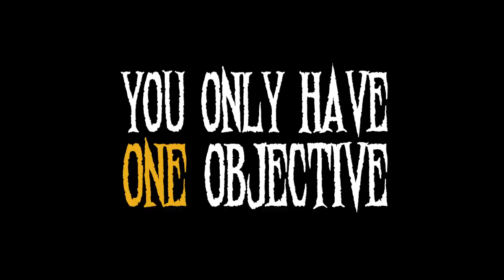ELDRITCH CAT DEFENSE TRAILER | Free to Play Pixel-Art Tower Defense Game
A  nightmare, a sleeping ancient evil, beautiful pixelart, towers build from positive memory - A tower defense game where you compete for the online highscore!

Created for the "Dark Season" game jam held from 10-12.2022 in the german rpg maker community.

Made in RPG Maker MV with heavily custom-modified engine.

Narration and tutorial are only available in german language. The game is pretty self explanatory though. English speakers won´t have a problem enjoying it.

A downloadable game for Windows.

-Releasing on 17.12.22 on ITCH.IO -